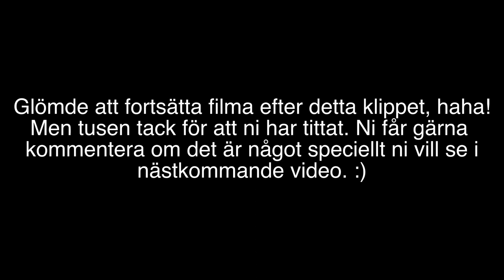KORTA TYGLARNA BARA... ||vlogg53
(Laddade upp videon på nytt eftersom min voice over strulade) Hejsan! I denna video rider jag markarbete och är inte särskilt nöjd över min sits... Häng med!